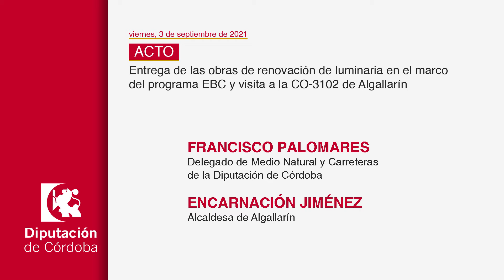DECLARACIONES Entrega tramo CO-3102 "Adamuz a Algallarín" y obra EBC alumbrado exterior (03 09 2021)